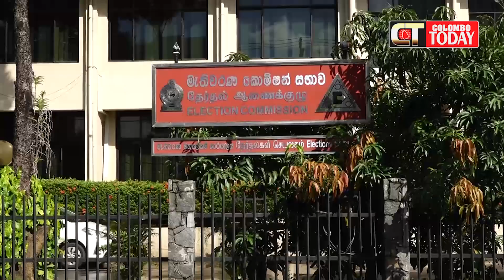මෙන්න ගේම් නම් ගේම් ජනපතිගේ විශේෂ ප්‍රකාශය මැද මාලිමාව මැතිවරණ කොමිසමට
මෙන්න ගේම් නම් ගේම්
ජනපතිගේ විශේෂ ප්‍රකාශය මැද මාලිමාව
මැතිවරණ කොමිසමට